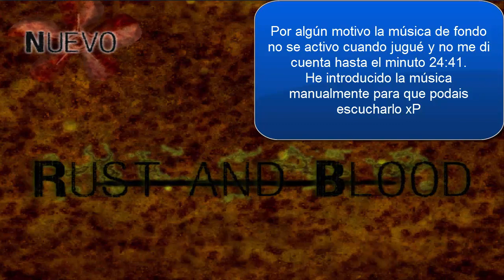Rust and Blood- Pt.1 - ¡¡Qué me muero de hambre!! (juego puzzle y horror)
Soy muy tacaño con la comida xDD